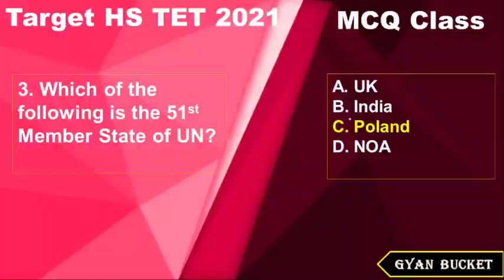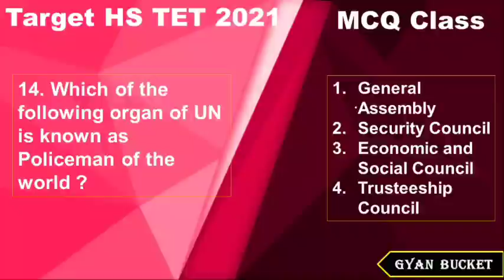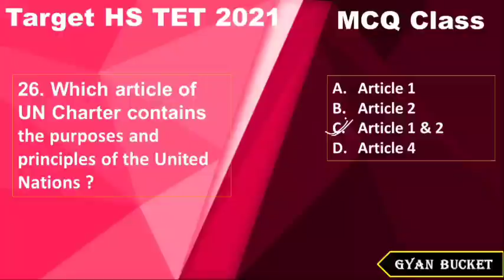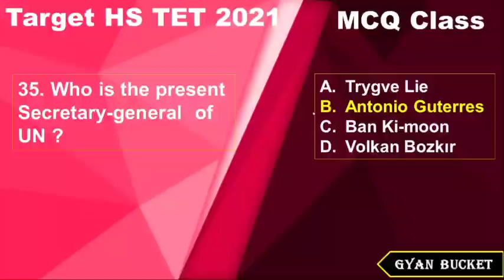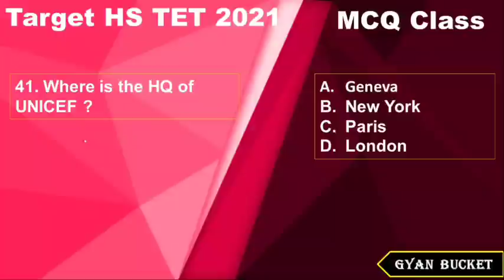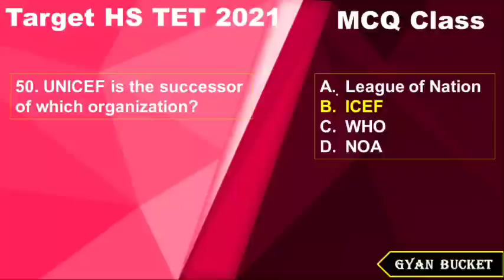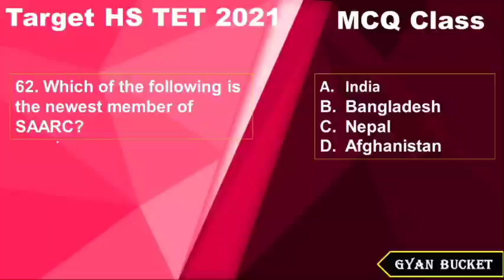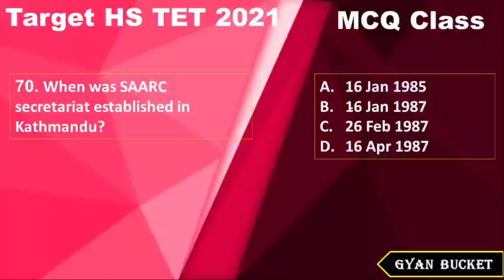Top 70 MCQ: UN/UNICEF/SAARC, International Institutions for HS TET 2021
For PDF of the video : 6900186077(Official WhatsApp Number, Text Only)

Please Follow Our Facebook Page for more Update:
Please Join the Telegram Channel for More Update:
This video includes
1. assam higher secondary tet paper 2 video
2. hs tet video
3. general studies mcq for hs tet
4. united nation mcq for hs tet
5. unicef mcq for hs tet
6. saarc mcq for hs tet